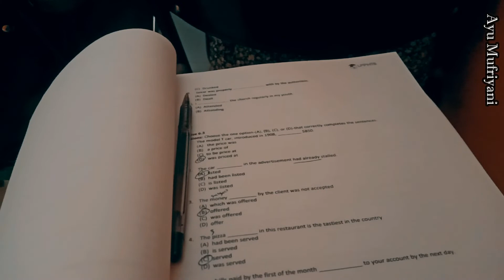REVIEW KAMPUS 2 UIN KOTA MATARAM!!!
assalamualaikum.